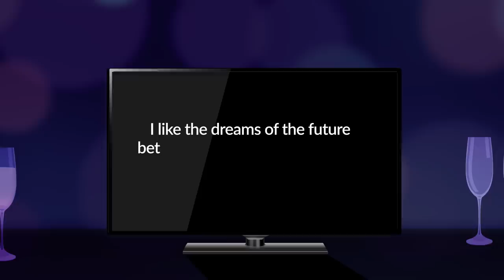Jewelry + Accessories Organizing Ideas!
SO many of you asked how I organize all of my costume jewelry. Well, my secret is a small accessories closet outfitted with slat wall panels. It keeps my jewelry from being tangled and keeps all of it readily available and easy to find. I often invite people to come in and shop my closet I have so much… Most of which has been inherited and gifted. Hope this gives you some ideas for organizing your closet, and maybe even your garden shed!